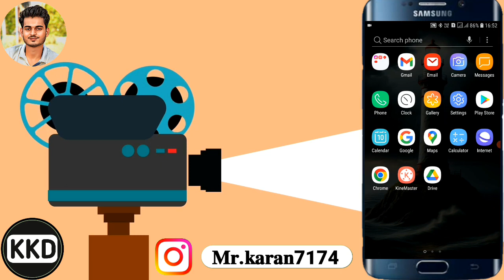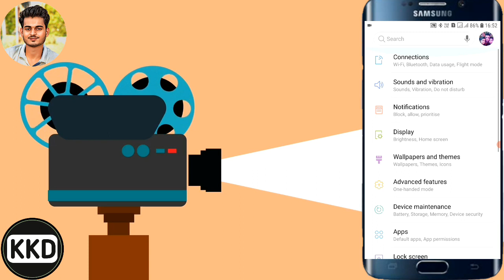All Apps Notification on and Off ?? सारे ऐप्स की notification कैसे on कर सकते है सीखें ?? 😱😱🤔🤔